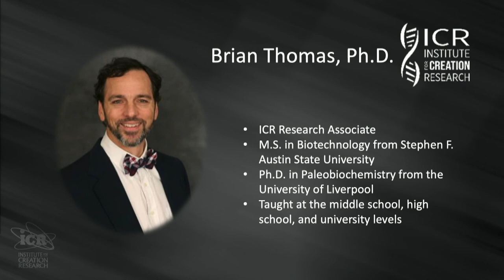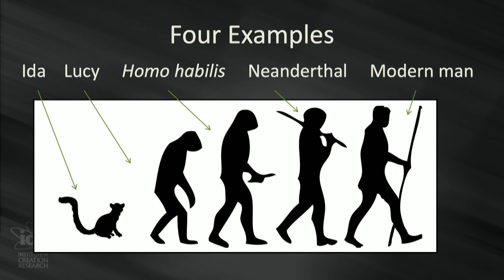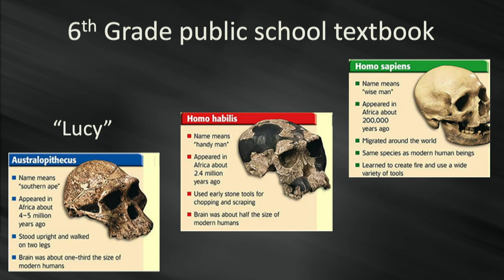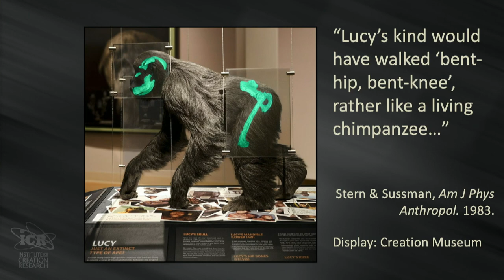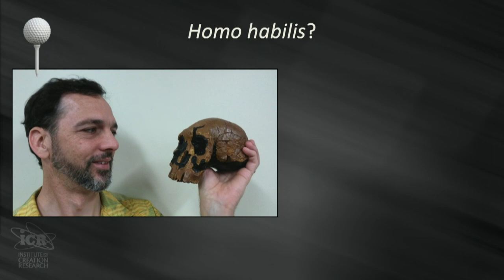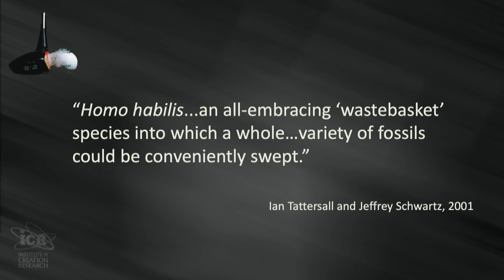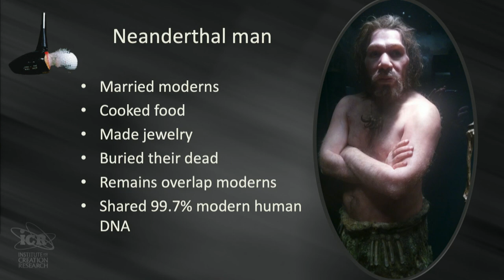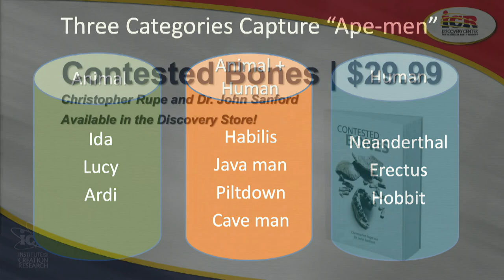ICR - Dr. Brian Thomas - Grace Bible Church - 06/19/22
Title: Adam Not Apes
Series: Institute for Creation Research
Teacher: Dr. Brian Thomas